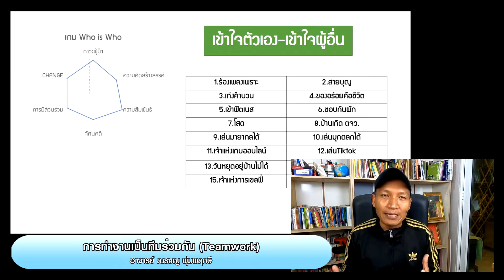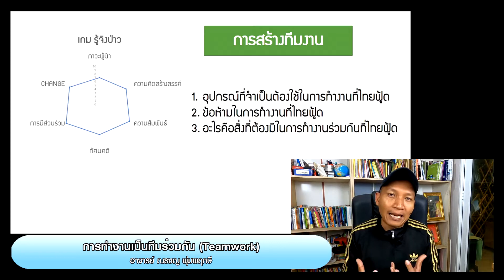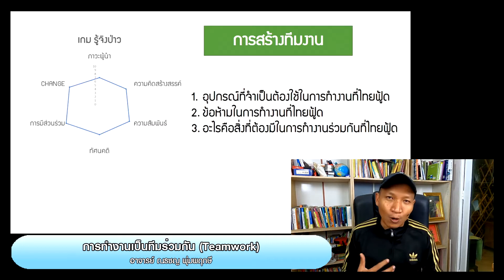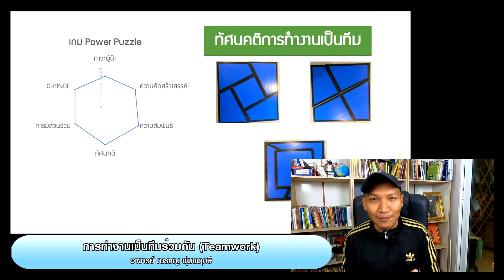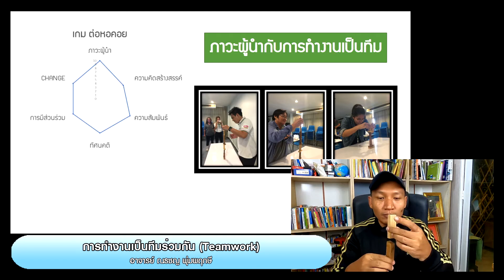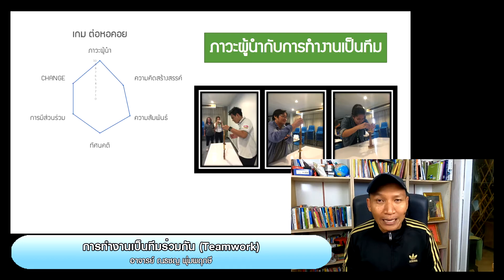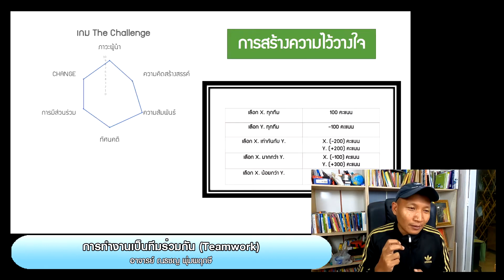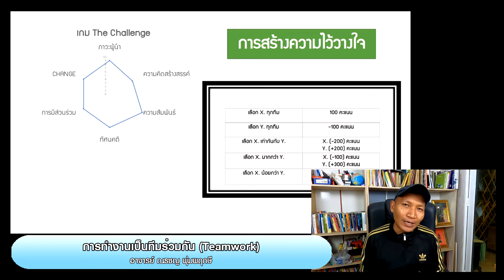หลักสูตร การทำงานเป็นทีมร่วมกัน : ตัวอย่างเกม #1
ตัวอย่างเกม และกิจกรรมที่ใช้ในหลักสูตร #1

- เข้าใจตัวเองเข้าใจผู้อื่น
- การสร้างทีมงาน
- ทัศนคติการทำงานเป็นทีม
- ภาวะผู้นำกับการทำงานเป็นทีม
- การสื่อสารสร้างความสัมพันธ์
- การสร้างความไว้วางใจ

โดย อ. ณธชญ พุ่มพฤกษี